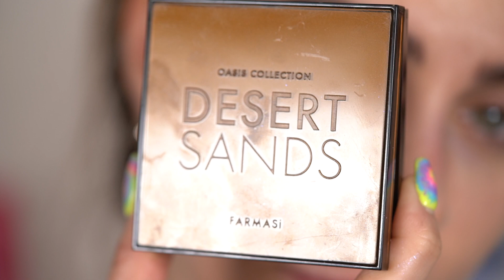makyaj ile göz şeklini değiştirebilirsin! işte kanıtı...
çekik göz ya da yuvarlak göz.. dilediğin göz şekline makyaj ile sahip olmaya hazırlan !

İşte kullandıklarımın linki